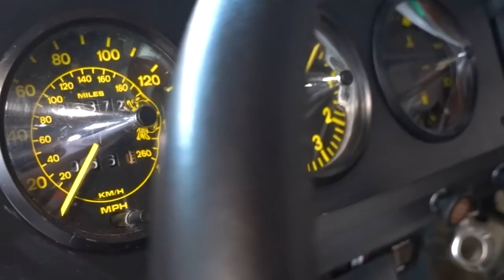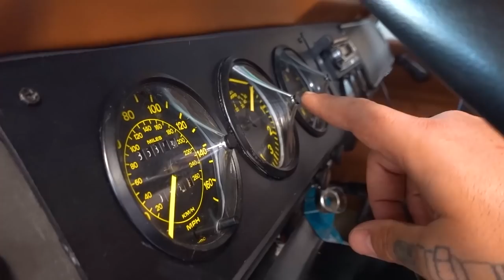KOMBI 300cv COM MOTOR DE AUDI S3 - ÚNICA NO MUNDO